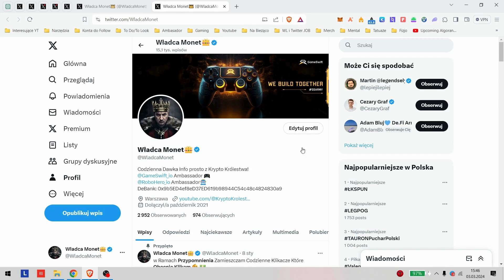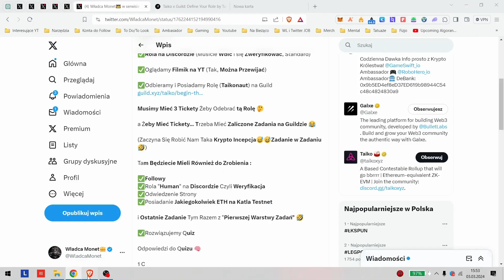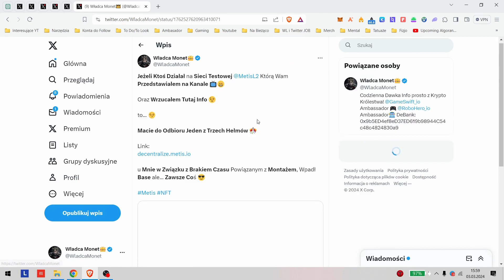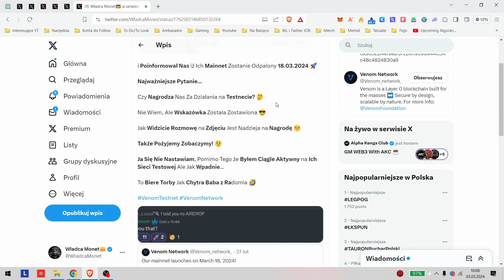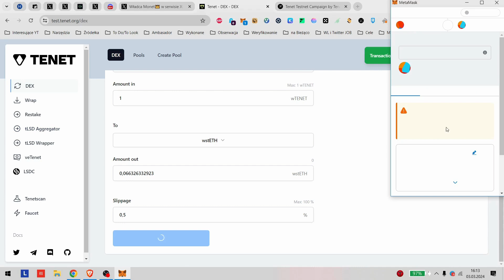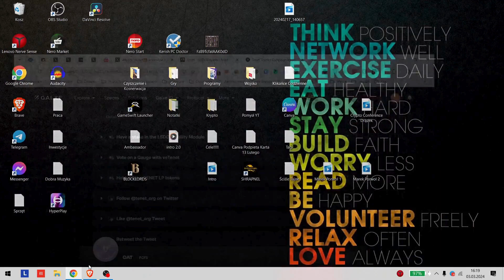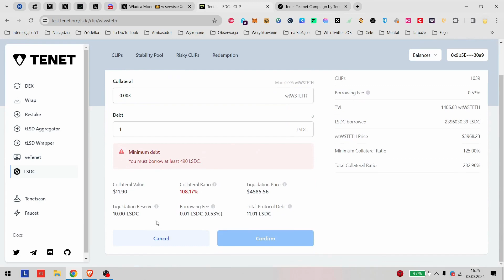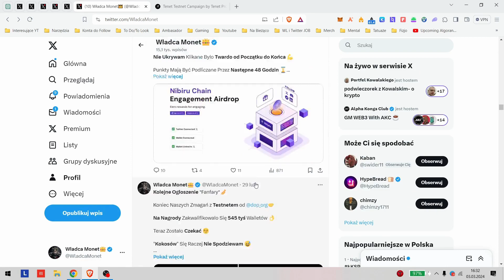Nie Przegap ! Ciężka Walka z TENETEM/ Kampania AIRDROPOWA StarHeroes!🚀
Witajcie w Krypto Królestwie!

(Tu Dorzuć na Sprzęt Obywatelu ^^ )
0x42142f5dd53314eC671Da385DA087Df5Eb768A9A